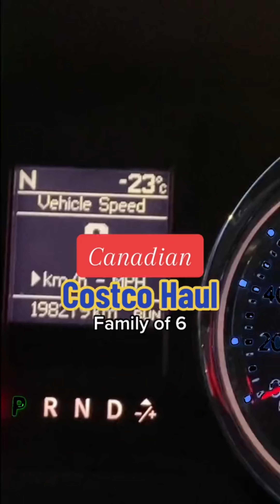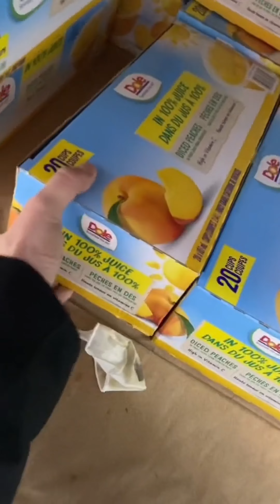ASMR Grocery Shopping - NO TALKING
Get some little ASMR tingles watching me grocery shop at Costco and other grocery stores.